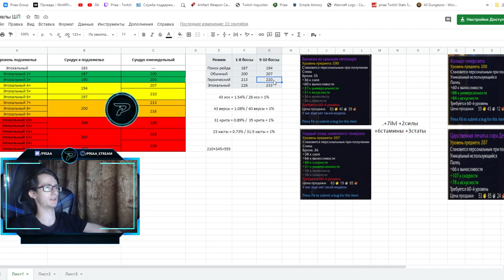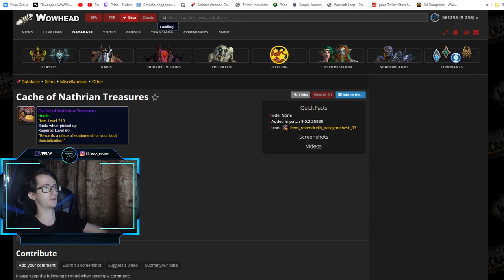Дополнительная добыча за еженедельные события в World of Warcraft: ShadowLands